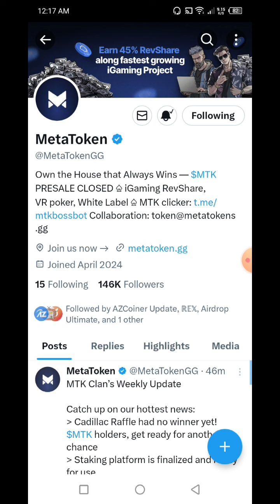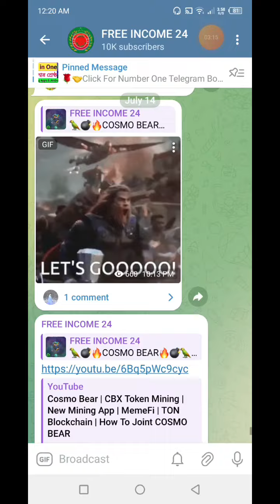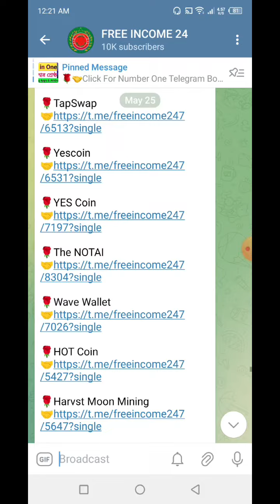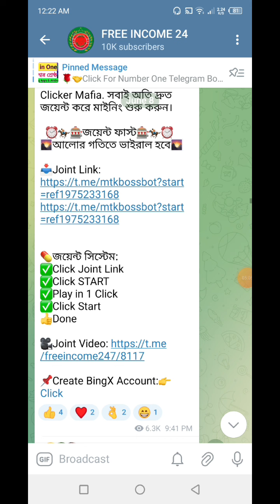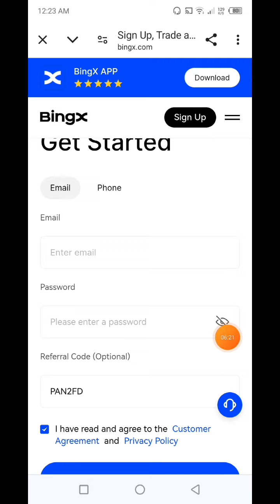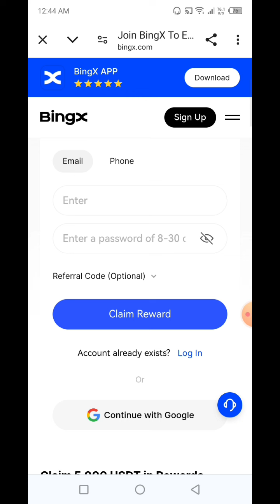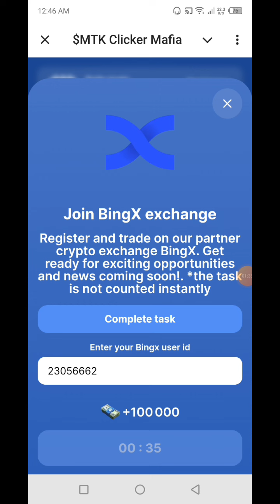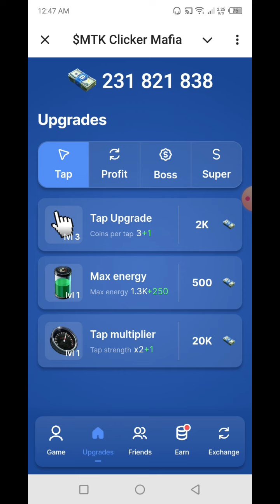MTK Mining Withdraw Update | MTK Listing Update | MetaToken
👉In this video I will talk to About, MTK Mining Withdraw Update | MTK Listing Update | MetaToken | MetaToken Mining Update🔥FREE INCOME 24 that, Complete watching the video you will learn how to joint MetaToken Token Mining.